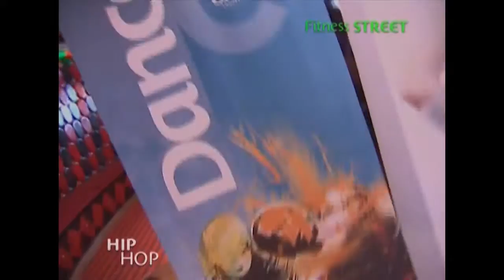Ray Santos - Cruzeiro Fitness 2011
O coreógrafo Ray Santos, esteve pela primeira vez em 2011 como o professor de hip hop oficial do 17 Cruzeiro Fitness da Costa Cruzeiros.
Confira o que rolou no evento aqui no vídeo.